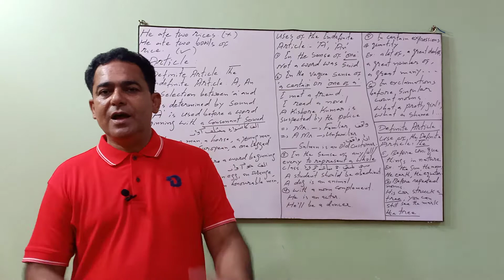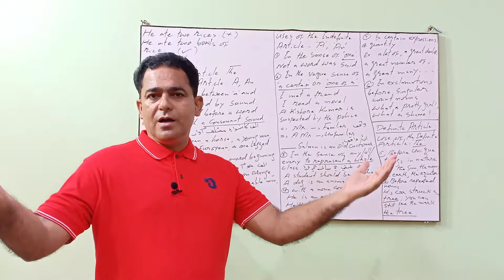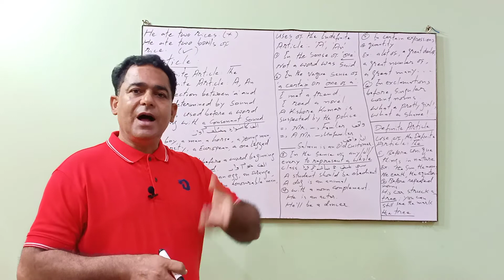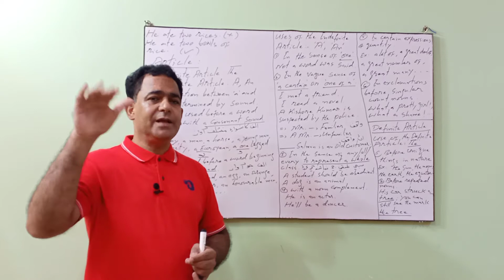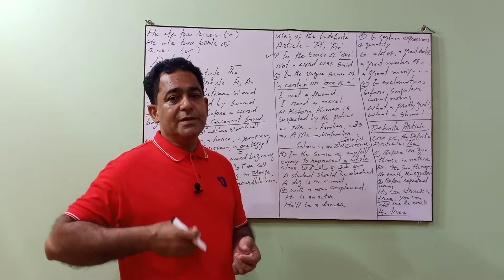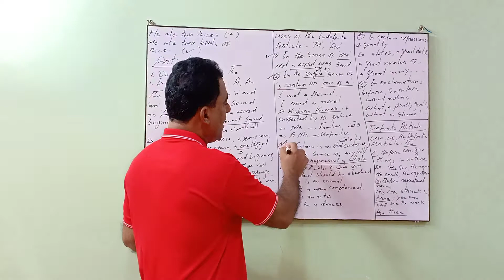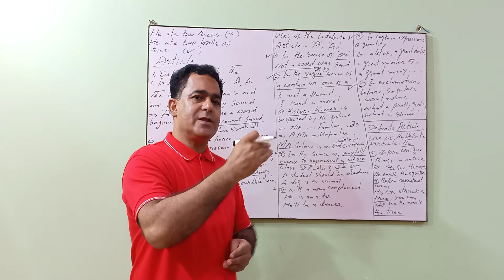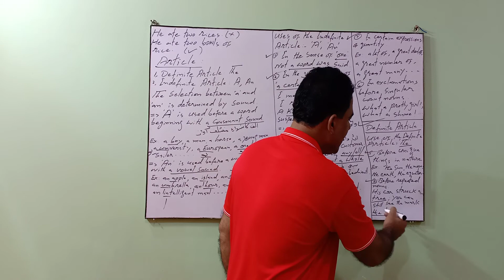ENGLISH LEARNING IX TO XII STUDENTS LEC#9 TOPIC_ Uses Of Article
By: Sir Nadir Jamali